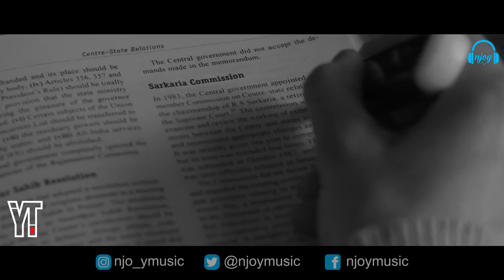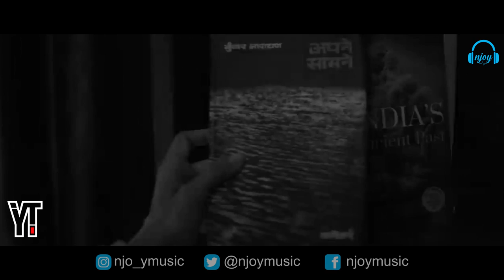UPSC STRUGGLE MASHUP||Motivation Mashup||Aspirants|| njoy (music)|| Brothers Anthem || Dialogues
, allowance is made for "fare use " for the purpose such as criticism , comment , news  reporting, teaching, scholarship, education and research
This song is deticated for all IAS aspirants .this song is a real struggle of IAS aspirants .

new batches of 2021 of IAS reached at LBSNAA mussoorie